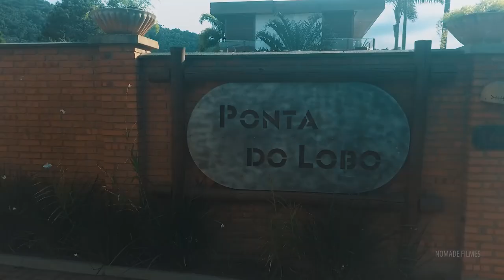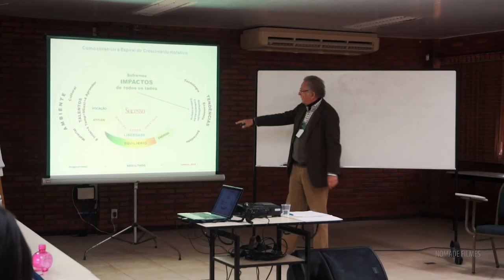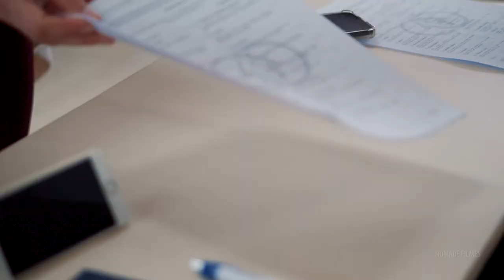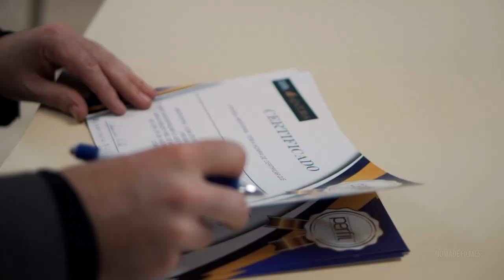Perfil Mentoria Balneário Camboriú